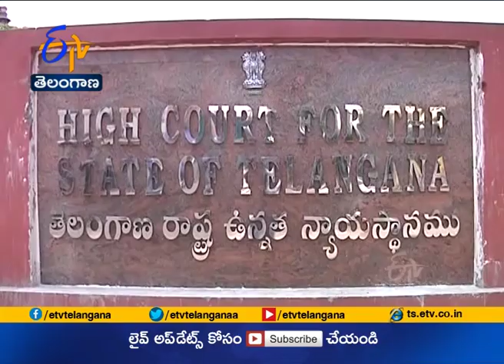Govt Releases Notification for 450 Posts | for Overcome Lack of Prosecution Staff